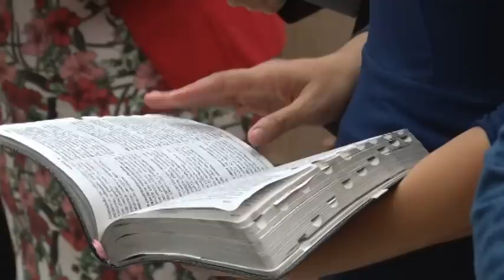Pastora Helena Raquel - O meu próximo | Parábolas de Jesus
🎵BAIXE/OUÇA O ÁUDIOBOOK: EU NÃO SOU AITOFEL

💿 ADQUIRA OS DVDs DA PASTORA HELENA RAQUEL EM NOSSA LOJA VIRTUAL